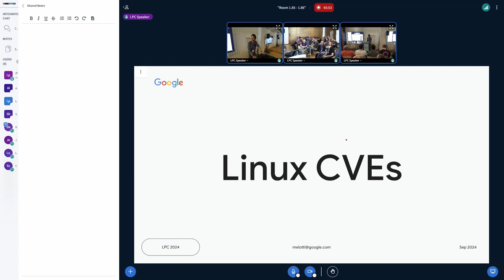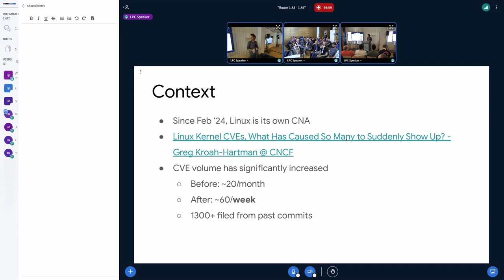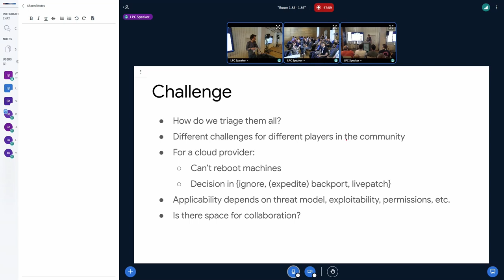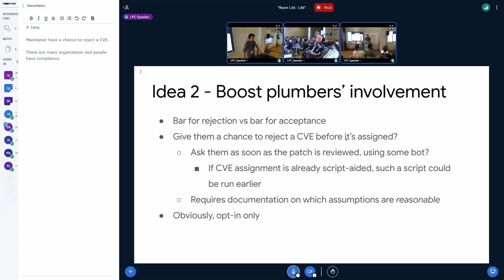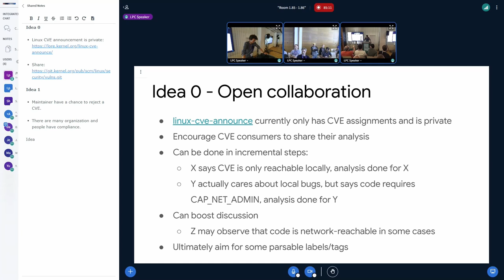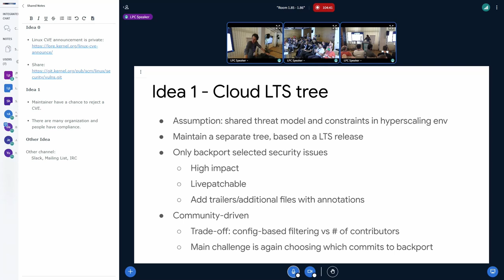Linux CVEs Open Discussion - MELOTTI, Damiano